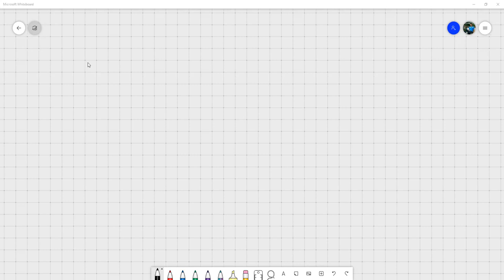Funciones - Matemática Discreta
Realizamos una primera incursión en el mundo de las funciones. Revisamos la definiciones clásicas y las ejemplificamos. Finalmente comprobamos el teorema de igualdad de funciones. Reunión hecha por Zoom con los estudiantes de matemática discreta sección 1500 en el marco del I PAC 2021 en UNAH.